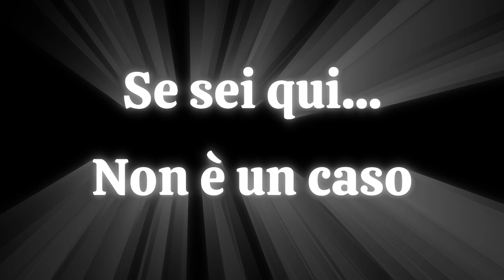TI SENTI SOLO?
TUTTE LE INFORMAZIONI PER LE MASTERCLASS I VIDEO CORSI E
LE VIDEO CONSULENZE SUL MIO SITO:

SEDUTTIVAMENTE 2025# tutto quello che avresti dovuto sapere prima!

🔴 PARTECIPA ALLA MASTERCLASS Ep.3 "Liberati dal passato"❤️

🔴 PARTECIPA ALLA MASTERCLASS Ep.2   "Fai correre loro!" ⭐️

🔴 PARTECIPA ALLA MASTERCLASS Ep.1 "Autostima Relazionale" + VIDEO CONSULENZA

PRENOTATI PER LA PROSSIMA EDIZIONE DI SEDUTTIVAMENTE 2024 🔥
Scrivimi subito Ti aspetto!

👉🏽PRENOTA LA TUA PRIMA VIDEO CONSULENZA 📲
E Ricevi subito l’ingresso alla MASTER CLASS (Ep. 1)
La video Lezione:
AUTOSTIMA RELAZIONALE

💜sarà un piacere aiutarti!

👉🏽TUTTE LE INFO PER VIDEO CONSULENZE PRIVATE E
SESSIONI DI COACHING STRATEGICO:

👉🏽TUTTE LE INFO PER  I WORKSHOP:

✅ SEDUTTIVAMENTE:

✅ ALCHIMISTICAMENTE

✅ DA ZERO AD AMARTI

🔥 TROVI I MIEI LIBRI SU AMAZON👇🏽

✅ LE 101 FRASI DELLO STR@NZ@ NARCISISTA

✅ LIBERI DI NON PIACERE

⭐️Grazie infinite PER SOSTENERE IL MIO LAVORO!⭐️

📩 SE VUOI UNA VIDEO CONSULENZA PRIVATA 📞 👇🏽

Iscrizione gratuita al mio sito 👇🏽

✅articoli e contenuti per imparare ad amarsi e vivere felici

✅Seguimi e ascolta i miei podcast su Spreaker.com
Amore Imperfetto

📝 Se ti interessa un argomento scrivimelo  nei commenti e lo approfondiremo insieme!

📌 Il mio obiettivo è insegnarti forza d’animo e amor proprio.
Per trasformare le nostre debolezze e il nostro dolore,  in punti di forza.

📌 Per 24 anni ho svolto decine di migliaia di ore di consulenza come Personal Coach
(c.a. 45.000) per aiutare gli altri a migliorarsi esteticamente, diventare più forti, sicuri e prendersi cura di se stessi.

📝📓Questo mi ha consentito di creare materiale audio, video e contenuti social volti alla crescita personale.

✅ Stiamo facendo arricchimento personale.

⚠️ Non stiamo facendo terapia a nessuno per qualsiasi problematica potete rivolgervi agli specialisti di competenza.

⚠️ Le informazioni da Me fornite e i contenuti da Me divulgati non vogliono in alcun modo sostituirsi all’intervento di un Medico o altro Specialista.
E non fanno riferimento ad ambiti diagnostici o terapeutici.

⚠️ Approfondite sempre tramite un vostro Specialista di fiducia qualsiasi dubbio possa sorgere relativamente alle vostre condizioni emotive.